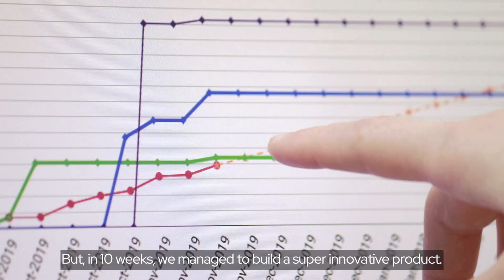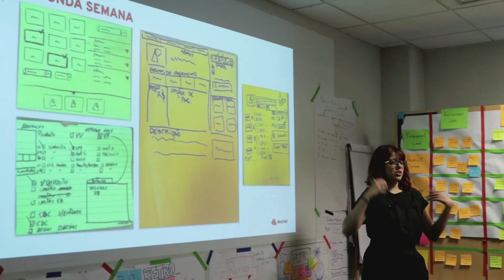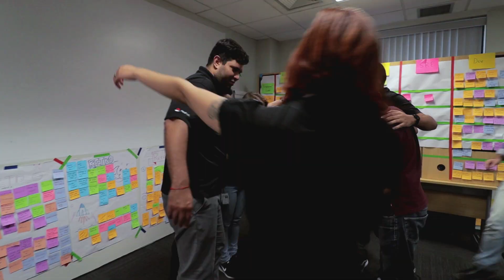Via Varejo transforma sua cultura digital com o Red Hat Open Innovation Labs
A Via Varejo é um dos maiores varejistas do Brasil, com 1.000 lojas, 45.000 funcionários e uma presença robusta no e-commerce. Para melhorar sua agilidade e reduzir os custos operacionais, a Via Varejo iniciou recentemente esforços para transformar sua cultura, se tornar mais focada em digital e modernizar sua infraestrutura de TI. Para criar o conjunto de recursos mais recentes para o Via + usando abordagens de desenvolvimento modernas, eles envolveram o Red Hat® Open Innovation Labs e juntos desenvolveram o Sales Simulator, um aplicativo usado pelos vendedores para simular detalhes da venda, como preços, descontos, cronograma de entrega e muito mais.

Assista ao vídeo e descubra como a Via Varejo transformou a sua cultura digital com o Red Hat® Open Innovation Labs!